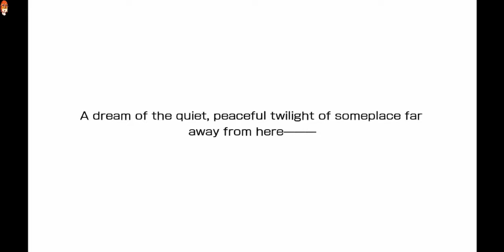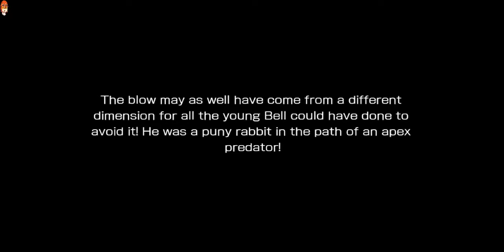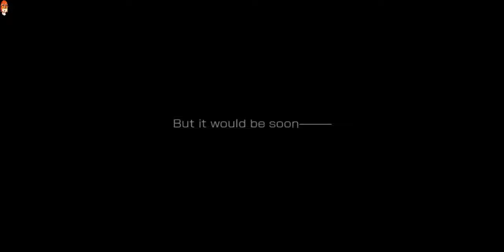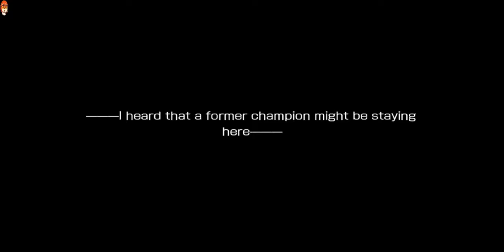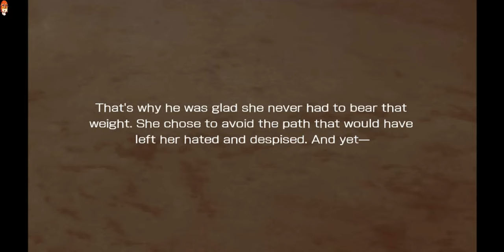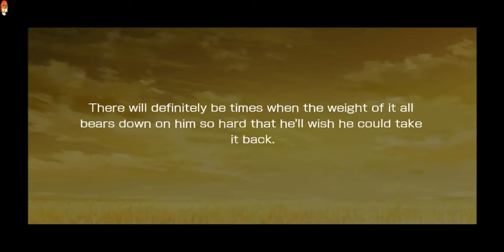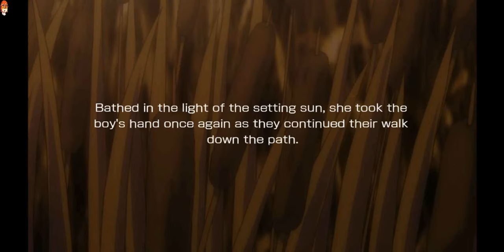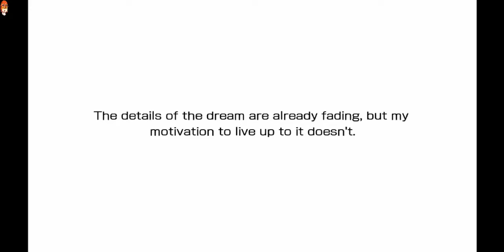A Twilight Dream | DanMemo Short Story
A dream of the quiet, peaceful twilight of someplace far away from here———

ダンまち～メモリア・フレーゼ～ (ダンメモ)

Creator of DanMachi Franchise:
Fujino Ōmori